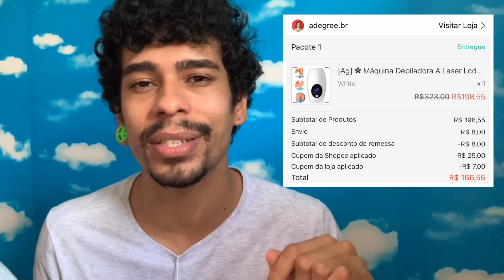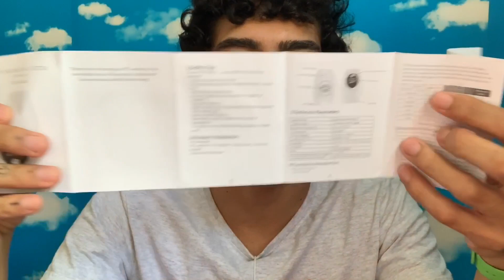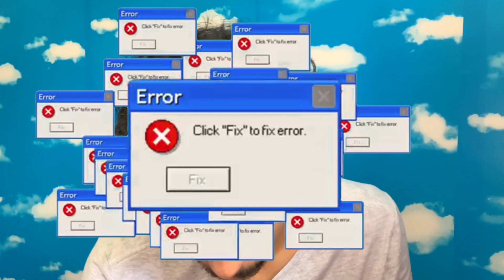DEPILADOR A LASER LCD/ LUZ PULSADA DA SHOPEE